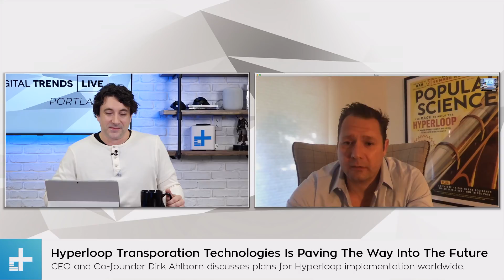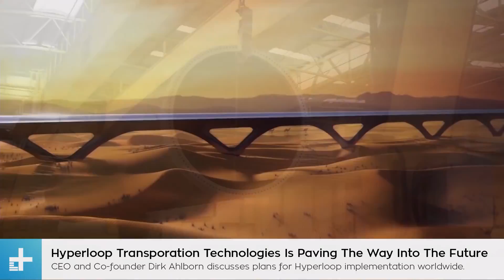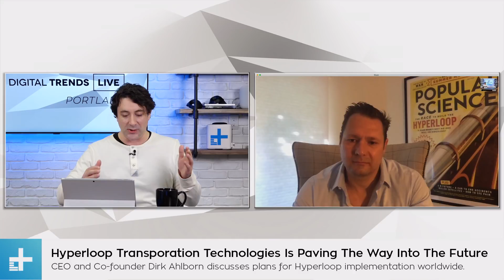Digital Trends Live: HyperloopTT's Dirk Ahlborn discusses the future of travel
Though it may be hard to believe, we now live in a world where the term "hyperloop" isn't in reference to a sci-fi movie, but to a real-life way of transportation. Today, Digital Trends Live was visited by Dirk Ahlborn, the CEO and founder of Hyperloop Transportation Technologies (HyperloopTT), the man who is making our sci-fi dreams come true. But what really is Hyperloop and how does it work?

“Hyperloop is a new mode of transportation -- they call it the fifth mode of transportation," explains Ahlborn. "Basically, imagine a capsule filled with people that moves close to the speed of sound inside a tube, and inside the tube, you’re creating a low-pressure environment so the capsule can go really fast with very little energy. ... With the Hyperloop, we are producing our own energy along the track with solar panels ... and because we are consuming very little and have very low operational cost, we can be profitable in a very short time frame. “

HyperloopTT is at the forefront of this technology and has two commercial projects, with China and in the United Arab Emirates in Abu Dhabi. It also presented the world's first passenger capsule earlier this year in Spain. Ahlborn said the biggest hurdle has been introducing brand-new laws and regulations.

"There is a big hurdle, and that’s governmental support, governmental approval, so we have to create a new set of laws and regulations," he said. "And that’s the reason we are working with so many governments around the world -- we are proposing our framework together with one of the leading safety institutes, we’ve been working with the largest reinsurance company in the world to make sure the technology is insurable, which is a very important step when it comes to commercialization. There is a lot of work that goes into making sure you are actually building something that can be commercially used -- it’s a completely new system."

New form of transportation
We asked Ahlborn if he thought thought that consumers would adapt to this new form of transportation easily as the Hyperloop is slowly introduced into our daily lives.

"For the user experience itself, it will be very similar to what you already know, a plane already almost moves at the speed of sound, so you’re somewhere between 500 and 600 miles per hour depending on which plane you’re flying, so we are already used to it, it’s not something new," he said. "When you are building something new, you have to make it something that works well for a 2-year-old, as well as an 80-year-old. The experience is not going to be a thrill or a roller coaster ride, it’s actually something fairly boring that moves you from one place to another. Ideally, we are creating a much better passenger experience, that’s really the goal."

Ahlborn said though hyperloops will be fast, their main function isn't to quickly get from one distant place to another, like San Francisco to New York, because "it just simply doesn’t make a lot of sense on the economics because building still costs a lot. We are more solving an economic problem, which may seem boring to people because the general public is more excited about moving at the speed of sound."

With its new commercial line approved in China and Abu Dhabi, we asked Ahlborn what the timeline is for these projects. "We plan on starting construction next year for the first commercial lines … we plan on having one of the first phases done in the UAE in 2020." And as for the future?

To learn more about Hyperloop Transportation Technologies, visit its website, Instagram, Twitter and Facebook.

Digital Trends Live airs at 9 a.m. PT from Monday through Friday, with highlights available on demand after the stream ends.